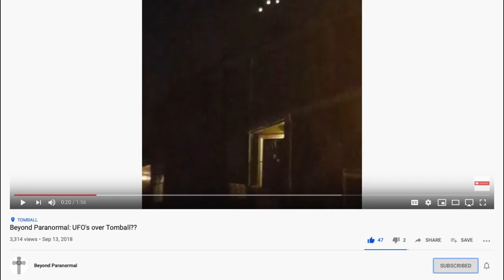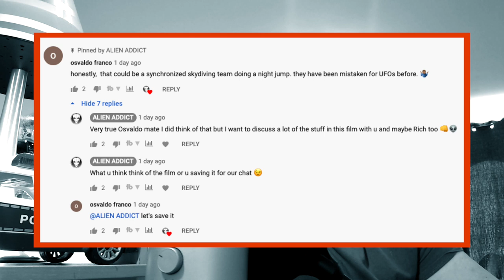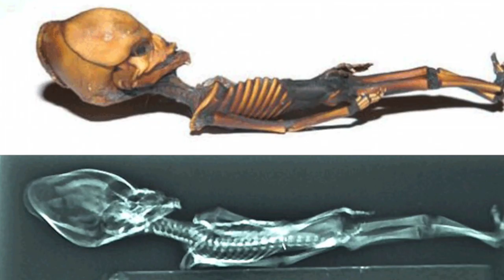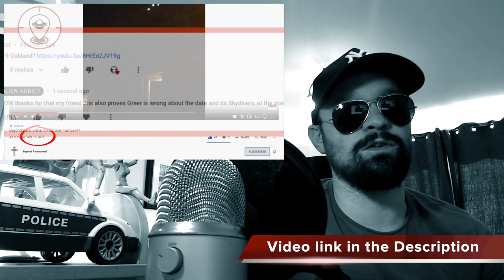SECURETEAM10 Back & Dr Greers New Film?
Guys this is just me ranting not sure how u will all take this but I wanted to get on to say hello and hope you are all ok.

If you can support the channel please check out the Patreon page as this is the only way to grow on YouTube now as one day I want to quit the day job and do this full-time.